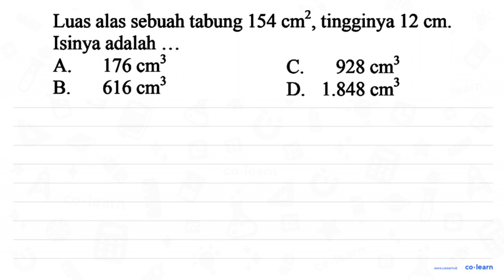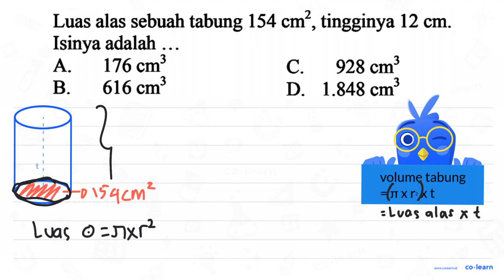Luas alas sebuah tabung 154 tingginya 12 cm Cm? Isinya adalah 176 cm3 A C. 928 Cm3 B_ 616 Cm3 D: ...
Luas alas sebuah tabung 154 tingginya 12 cm Cm? Isinya adalah 176 cm3 A C. 928 Cm3 B_ 616 Cm3 D: 1.848 Cm3

Sumber Soal: Matematika SD Blognya Pak Agung , N/A

00:00 : Bedah Soal
01:00 : Konsep, rumus dan pengertian Tabung (Luas Permukaan dan Volume)
01:18 : Langkah penyelesaian soal
01:13 : Jawaban akhir
01:43 : Penutup